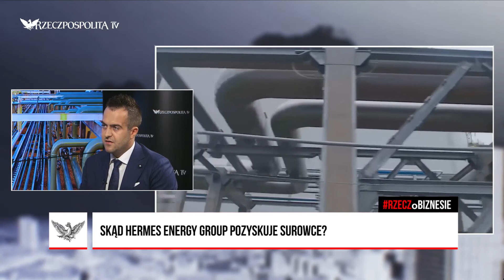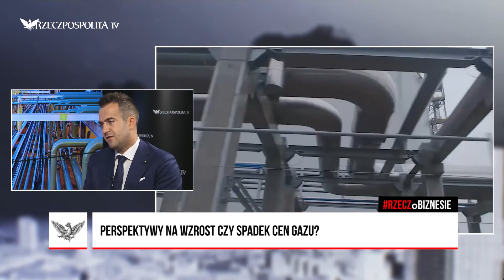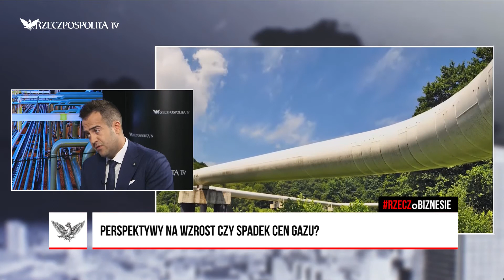RZECZoBIZNESIE: Piotr Kasprzak - Rynek gazu